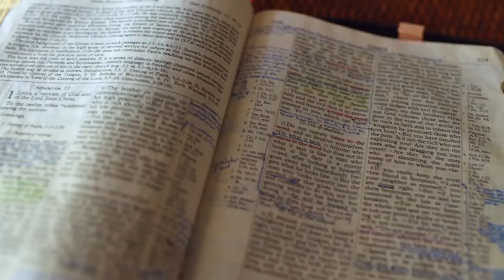Gott auf (m)einer Seite: 2. Mose 8:27-9:22